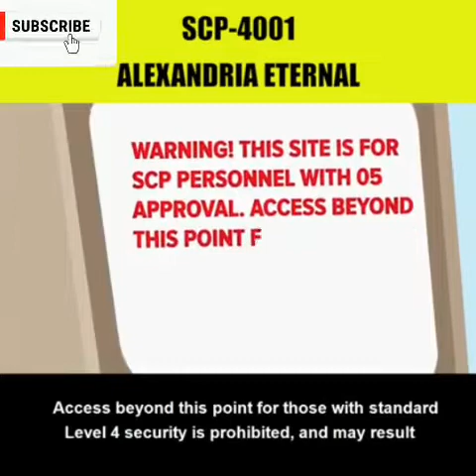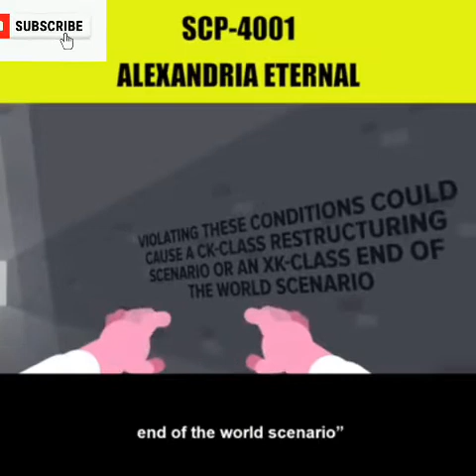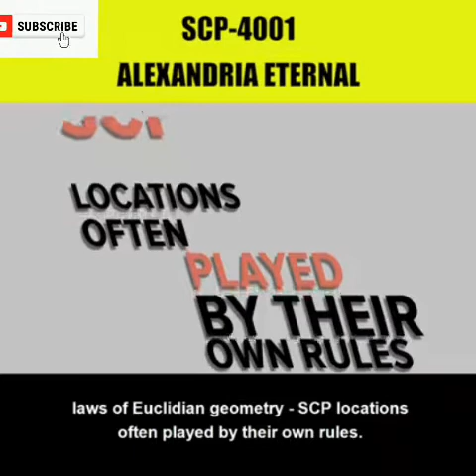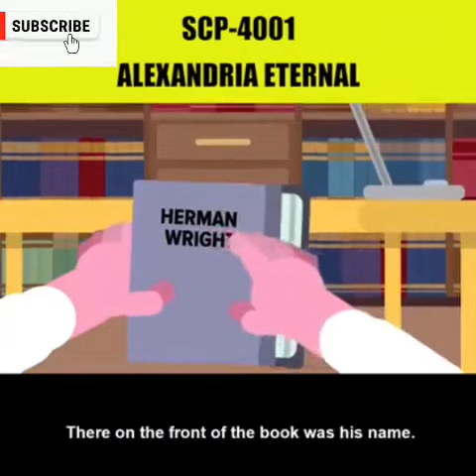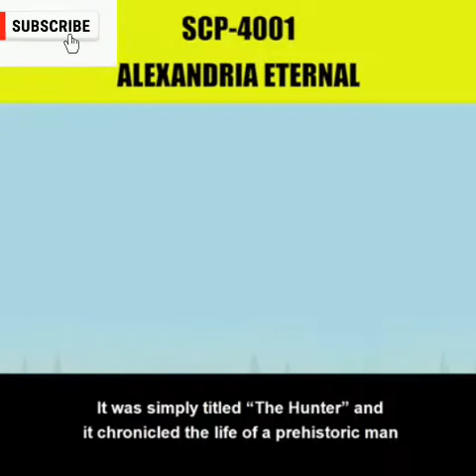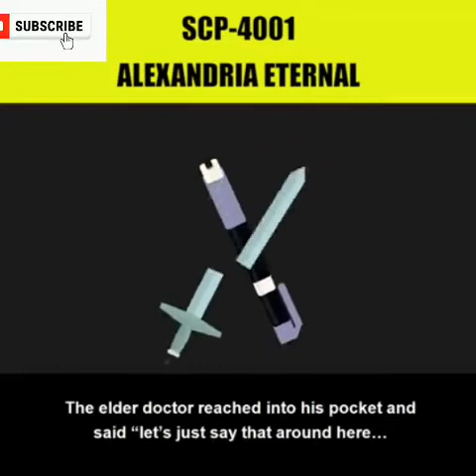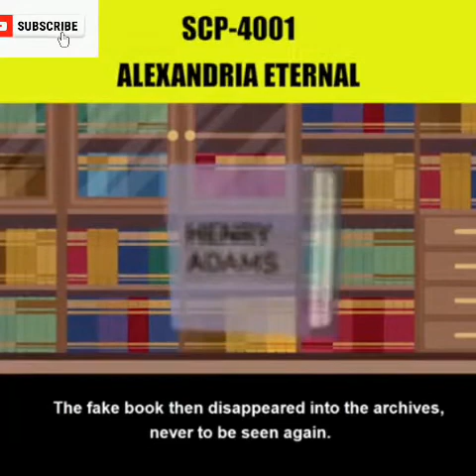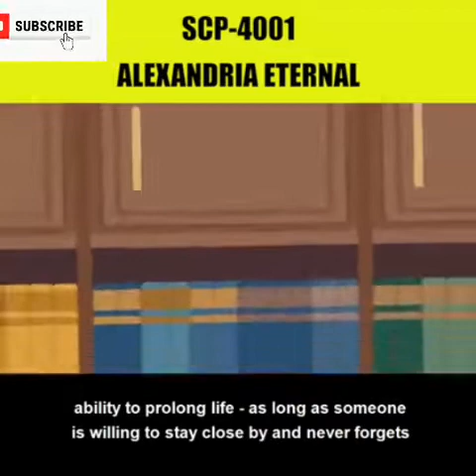MUST WATCH!! SCP-4001 aka Alexandra Eternal